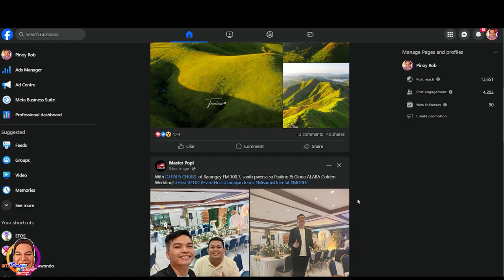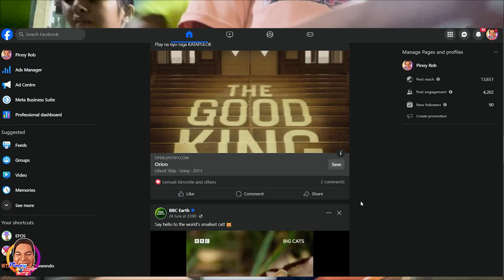Pinoy Rob CDO | Summer Taekwondo Training 2024 | Part 1